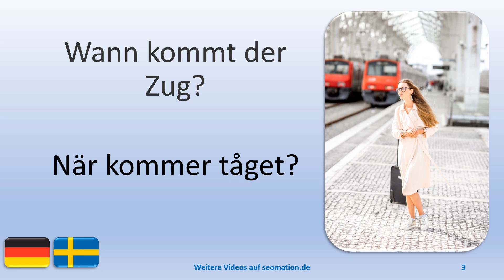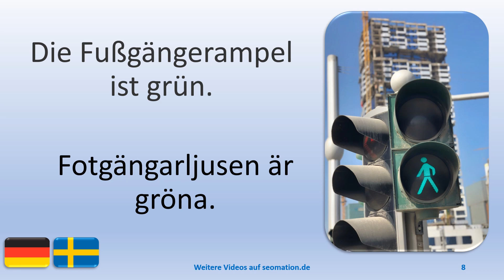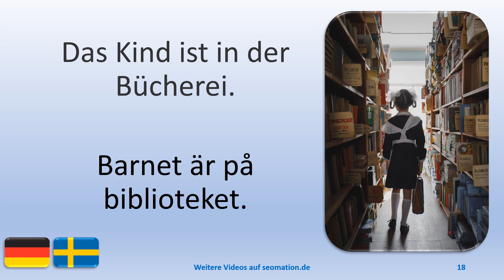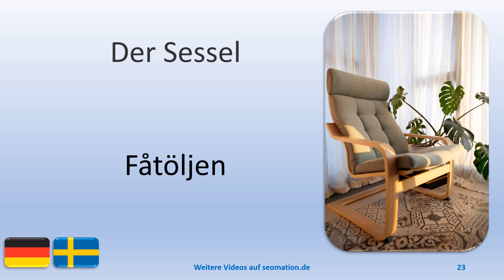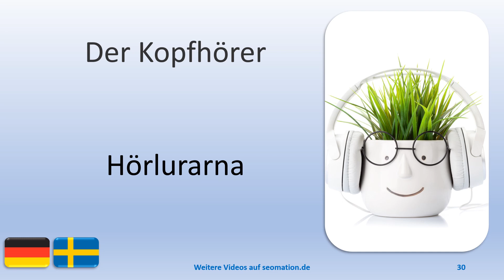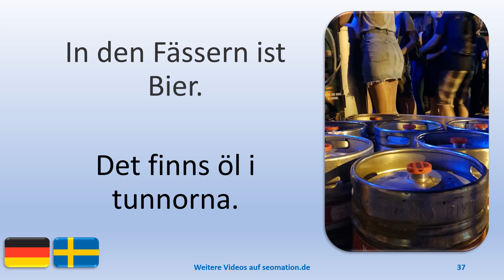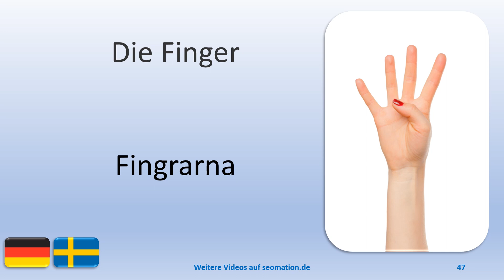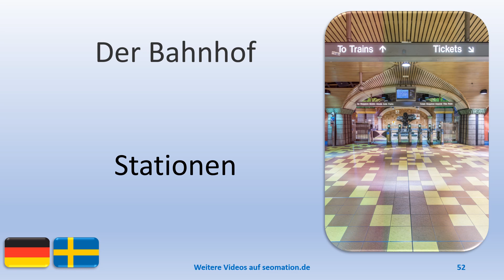⭐9⭐Jag lär mig tyska med svensk översättning. Ich lerne deutsch mit schwedischer Übersetzung.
03 Wann kommt der Zug?
04 Das Gleis
05 Die Ampel
06 Die Ampel ist grün.
07 Die Ampel ist rot.
08 Die Fußgängerampel ist grün.
09 Die Brücke
10 Die Uhr
11 Der Wecker
12 Der Mann trägt eine Uhr.
13 Der Mann trägt einen Anzug.
14 Der Mann trägt eine Fliege.
15 Der Mann hält ein Glas.
16 Die Boxhandschuhe
17 Der Mann trägt Boxhandschuhe.
18 Das Kind ist in der Bücherei.
19 Die Blumen
20 Der Junge hat Blumen in seinen Händen.
21 Das Glas steht auf dem Tisch.
22 Der Hund sitzt auf dem Tisch.
23 Der Sessel
24 Der Mann sitzt im Sessel.
25 Die Brille
26 Der Hund trägt eine Brille.
27 Der Sekt
28 Zwei Sektgläser
29 Der Tomatensaft
30 Der Kopfhörer
31 Die rote Baseballkappe.
32 Die Bierflasche
33 Ein Glas Bier
34 Der Mann trinkt Bier.
35 Die Frau trinkt Bier.
36 Prost!
37 In den Fässern ist Bier.

🎉Es gibt Videos mit englischer, französischer, spanischer, dänischer, schwedischer, persischer, chinesischer und ukrainischer Übersetzung.

🎉Det finns videor med engelska, franska, spanska, danska, svenska, persiska, kinesiska och ukrainska översättningar.

🎉There are videos with English, French, Spanish, Danish, Swedish, Persian, Chinese and Ukrainian translation.

🎉Il existe des vidéos traduites en anglais, en français, en espagnol, en danois, en suédois, en persan, en chinois et en ukrainien.

🎉Hay vídeos con traducción al inglés, francés, español, danés, sueco, persa, chino y ucraniano.

🎉Der er videoer med engelsk, fransk, spansk, dansk, svensk, persisk, kinesisk og ukrainsk oversættelse.

🎉Є відео з перекладом англійською, французькою, іспанською, данською, перською, китайською та українською мовами.

🎉ویدئوهایی با ترجمه انگلیسی، فرانسوی، اسپانیایی، دانمارکی، سوئدی، فارسی، چینی و اوکراینی وجود دارد.

🎉有英语、法语、西班牙语、丹麦语、瑞典语、波斯语、中文和乌克兰语翻译的视频。